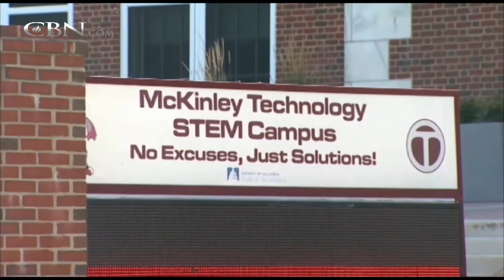DC Teacher Makes Students Compare Bush to Hitler